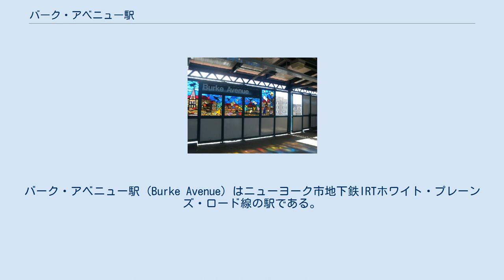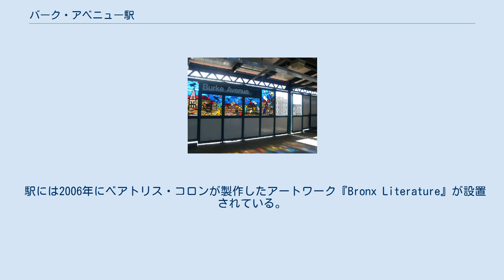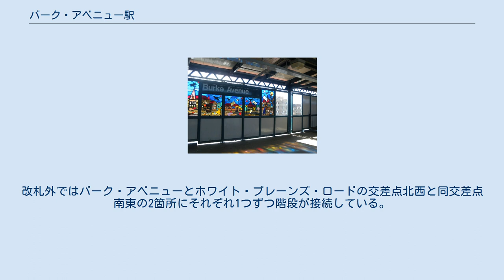バーク・アベニュー駅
バーク・アベニュー駅 (Burke Avenue) はニューヨーク市地下鉄IRTホワイト・プレーンズ・ロード線の駅である。
ブロンクス区ウィリアムズブリッジのホワイト・プレーンズ・ロードとバーク・アベニューの交差点に位置し、2系統が終日、5系統がラッシュ時混雑方向のみ停車する。
 駅は1917年3月3日のIRTホワイト・プレーンズ・ロード線177丁目駅（現：ウェスト・ファームズ・スクエア-イースト・トレモント・アベニュー駅）- 東219丁目駅（現：219丁目駅）間の延伸開業と同時に開業した。
相対式ホーム2面と緩行線2線・急行線1線を有した2面3線の高架駅で、急行線は定期旅客列車の設定がなされていない。
 駅には2006年にベアトリス・コロンが製作したアートワーク『Bronx Literature』が設置されている。
これはショーレム・アレイヘム、ジェイムズ・ボールドウィン、ニコラス・モア、エドガー・アラン・ポーの4名が著した文学作品のシーンをイメージして作られたステンドグラスの作品で、ホーム壁面に飾られている。
 駅にはホーム階の下に駅舎があり、各ホームからの2つの階段が駅舎内に接続している。
南北ホーム間は改札内で行き来可能である。
北行ホーム側の改札口には2つの出場専用改札機が2つ、南行ホーム側には、緊急時用の改札機と3つの回転式改札機がある。
改札外ではバーク・アベニューとホワイト・プレーンズ・ロードの交差点北西と同交差点南東の2箇所にそれぞれ1つずつ階段が接続している。